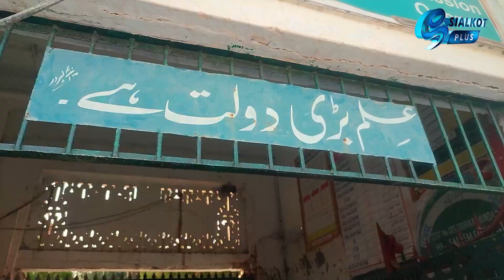Hindu khatriyoon ka Ameer Tareen School || Since 1927 in Pasrur Sialkot || Sialkot Plus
پانچ ایکڑ پر مشتمل 1927 سے سیالکوٹ کی تحصیل پسرور میں قائم
امیر ترین ہندو کھتریوں کابورڈنگ سکول تفصیلات اس ویڈیو میں۔۔۔۔

Here You can follow us on other Social media platforms.

Sialkot plus is showing the positive face of Sialkot here you can check our some of the playlists.

we work on the history of Sialkot. here is the playlist

Street foods of sialkot